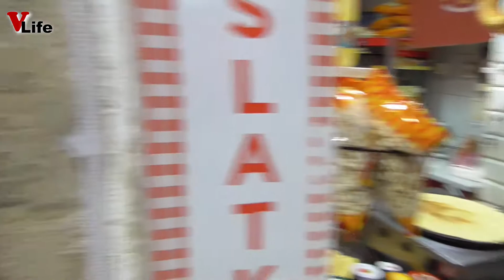Черногория 🍦 Будва 💚 Вечерняя прогулка через Старый город и Причал #008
Погуляв по улочкам Старого города в Будве, мы направились домой через причал Будвийской ривьеры. Начало прогулки: